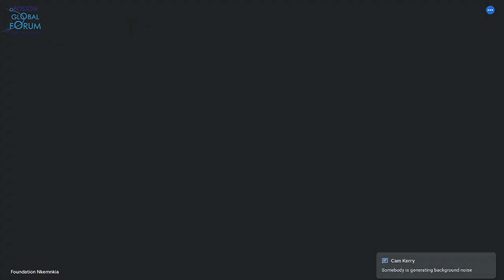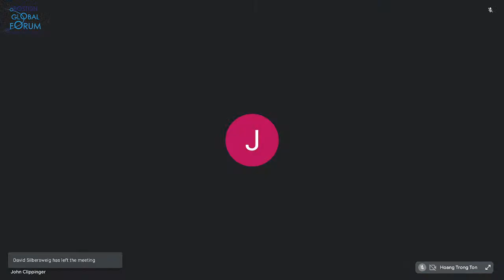BGF Roundtable "AIWS Natural AI Initiative"